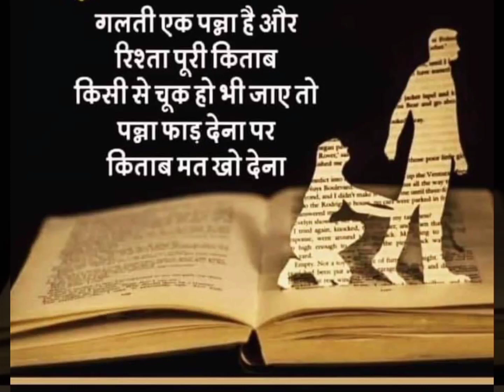love motivation touching lines /😭new sad status | Status for love😢 love shayari/motivational status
a short love heart broken 💔💔 story teacher and student,